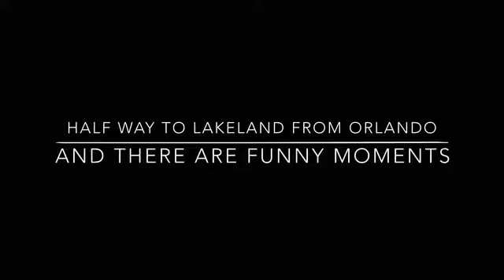Unman train movie episode 3